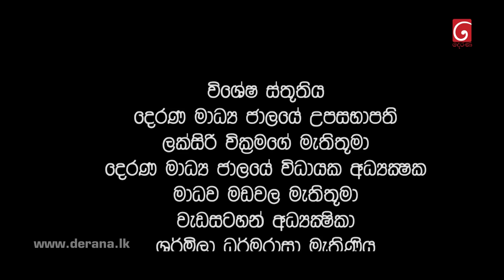Dekon Maru | Episode 02 05th June 2022